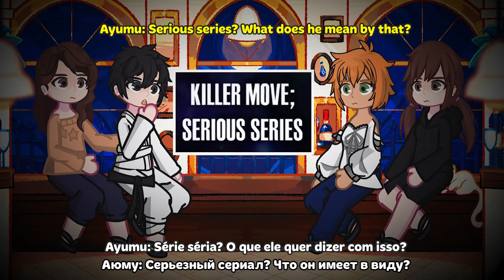[NTR] Kokujin No Tenkousei React To Hiroki as Garou || One Punch Man || Gacha React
Hi guys welcome to new vid!
Don't forget like & Sub.